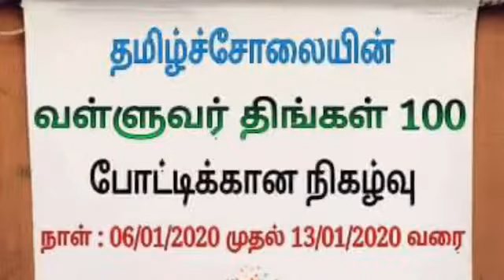கவிதைப் போட்டி அழைப்பிதழ் | வள்ளுவர் திங்கள்- 100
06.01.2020 முதல் 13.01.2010 வரை தமிழ்ச்சோலை முகநூல் குழுமத்தில் நடைபெறும். அனைவரும் வருக! வருக!!